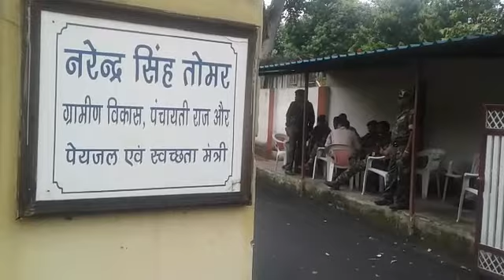केंद्रीय मंत्री-सांसदों के बंगलों का घेराव आज, दौरे किए निरस्त, चप्पे-चप्पे पर पुलिस बल तैनात